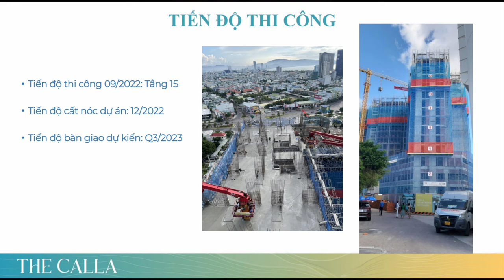Calla Apartment Quy Nhơn | Căn hộ sân vườn view biển | Sổ hồng lâu dài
The Calla  Art Of Living là dự án căn hộ chung cư cao cấp tọa lạc tại trung tâm cửa ngõ Quy Nhơn thuộc khu đô thị Vũng Chua, P. Ghềnh Ráng, TP. Quy Nhơn, nơi tập trung cung đường ô tô, và lối thẳng ra biển Quy Nhơn theo đường Chương Dương hay Tây Sơn. Là một sản phẩm của Công ty Cổ phần đầu tư phát triển Armo với tổng mức đầu tư lên đến 563 tỷ đồng.

Tên dự án: The Calla  Art Of Living
Chủ đầu tư: Công ty Cổ phần đầu tư phát triển Armo
Vị trí dự án: Khu đô thị xanh Vũng Chua thuộc phường Ghềnh Ráng, thành phố Quy Nhơn, tỉnh Bình Định. (Sau lưng siêu thị Big C).
Diện tích khu đất: 3.067 m2
Mật độ xây dựng: Khối đế 68%; Khối tháp 42%
Số tầng nổi: 29 tầng nổi
Số tầng hầm: 1 tầng hầm tràn khu đất
Số lượng căn hộ: 454 căn hộ + 13 căn shophouse thương mại
Diện tích căn 1PN: 39 m² – 41 m²
Diện tích căn 2PN: 51 m² – 62 m²
Diện tích căn 3PN: 82 m²
Pháp lý: Sổ hồng, sở hữu lâu dài
Bàn giao: Quí III/2023

Bố trí các hạng mục trong dự án Calla Apartment Quy Nhơn như sau: Tầng hầm là bố trí chỗ để xe và các hạng mục phụ trợ, tầng 1 là căn hộ để ở kết hợp thương mại dịch vụ, sảnh. Tầng 2 bố trí chỗ để xe và các hạng mục phụ trợ; tầng 3 bố trí căn hộ, phòng sinh hoạt cộng đồng, phòng tập thể hình. Tầng 4 bố trí căn hộ, hồ bơi, sân chơi trẻ em… Tầng 5 đến tầng 29 bố trí căn hộ và tầng tum là phòng kỹ thuật thang máy.

Tiến độ đăng ký thực hiện dự án từ quý 1/2021 đến quý 4/2023 dự án hoàn thành, và khi đi vào hoạt động dự án thì sẽ đáp ứng được nhu cầu nhà ở cho khoảng 1.210 người.

VỊ TRÍ DỰ ÁN CALLA APARTMENT QUY NHƠN

Calla Apartment Quy Nhơn dự án đón đầu xu thế. Thành phố Quy Nhơn hiện đang là khu vực có tốc độ đô thị hóa nhanh, sự phát triển bứt phá về hạ tầng giao thông. Với quy hoạch hiện đại và đồng bộ, cùng nhiều khu đô thị kiểu mới mọc lên liên tiếp Quy Nhơn hứa hẹn là khu vực chuyển mình không ngừng trong tương lai, tạo nên một diện mạo mới hiện đại, cũng như mở rộng thị trường bất động sản sôi động cho Miền Trung  Tây Nguyên.

Sự xuất hiện của dự án Calla Apartment Quy Nhơn thật sự là mảnh ghép hoàn hảo cho thị trường chung cư cao cấp tại Quy Nhơn, không chỉ đáp ứng nguồn cung nhà ở chất lượng mà dự án còn góp phần không nhỏ cải thiện diện mạo đô thị của địa phương.

CALLA APARTMENT ✔️ dự án căn hộ chung cư cao cấp ✔️ tọa lạc tại vị trí “vàng” trung tâm thành phố biển Quy Nhơn thuộc khu đô thị Vũng Chua, P. Ghềnh Ráng, ngay sau lưng siêu thị Big C và liền kề MeGa Market.

Đây là một trong những dự án hiếm hoi còn sót lại của thành phố Quy Nhơn sở hữu được vị trí trung tâm của trung tâm. Từ vị trí căn hộ CALLA APARTMENT QUY NHƠN, bạn có thể dễ dàng đến siêu thị Big C, MeGa, bến xe, bệnh viện, những khu dân cư lân cận như: Khu đô thị xanh Vũng Chua, khu dân cư Bông Hồng cùng khu du lịch nổi tiếng như Resort Hoàng Gia Quy Nhơn, khách sạn Hải Âu và đặc biệt tham quan bãi biển Quy Nhơn xinh đẹp.

Dự án CALLA APARTMENT QUY NHƠN với địa thế “Tựa Sơn, Diện Hải” đây chính là một trong những điểm nhấn lớn về mặt phong thủy giúp chủ nhân sở hữu căn hộ tại đây “vượng khí sinh tài lộc”.  Chung cư Calla Apartment còn nằm trên trục đường Tây Sơn rất gần với khu vực trung tâm thành phố và tiếp nối với nhiều khu vực trọng điểm của thành phố.

Calla Apartment tọa lại tại nút giao tuyến đường huyết mạch Tây Sơn, Nguyễn Thái Học và Quốc lộc 1D. Dễ dàng kết nối đến tất cả các tiện ích trong thành phố Quy Nhơn trong thời gian 3 – 6 phút. Và dễ dàng liên kết với các tỉnh thành lân cận qua tuyến đường 1D.

Hòa mình vào xu hướng trải nghiệm cuộc sống hoàn mỹ kiểu mới tại Quy Nhơn, dự án Calla Apartment đã và đang từng bước hoàn thiện, mang đến cho cư dân sở hữu căn hộ cơ hội an cư đẳng cấp và tiện nghi chuẩn phong cách 5 sao. Với phương châm “một bước chân – Ngàn tiện ích” cư dân tương lai của Calla Apartment Quy Nhơn sẽ đến với thiên đường nghỉ dưỡng, tuyệt tác căn hộ trung tâm phố biển, khiến mọi giác quan được đánh thức với cảnh sắc thiên nhiên bình yên, thanh mát cùng cảnh quan đẹp đậm chất thơ.

Dự án Calla Apartment được xây dựng theo mô hình gồm trung tâm thương mại, căn hộ cao cấp cùng hệ thống tiện ích nội khu đa dạng sẵn sàng đáp ứng mọi nhu nhu cầu của cộng đồng dân cư cũng như cư dân địa phương.

Calla Quy Nhơn được ví như “Thiên đường nghỉ dưỡng” giữa lòng thành phố với nhiều tiền ích nội khu đa dạng và đẳng cấp như: Khu mua sắm, Hồ bơi, Phòng Gym, Vườn nướng BBQ, Công viên, Hồ cảnh quan, Đường dạo bộ, Khu vui chơi trẻ em, đường dạo ngoài trời…